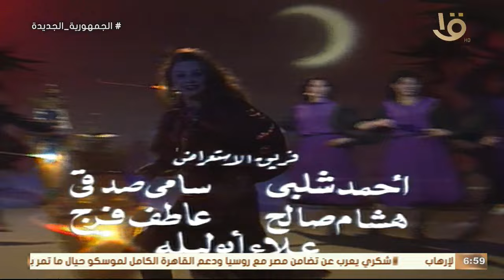زمن الفوازير.. فوازير مدحت صالح وشيرين رضا.. الفزورة الثالثة عشر